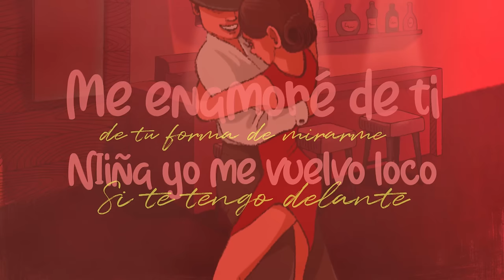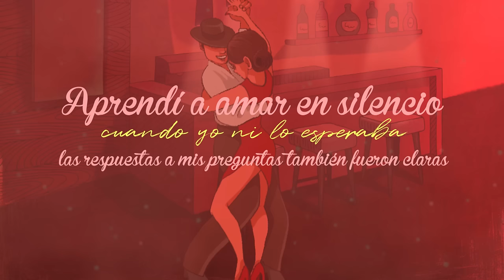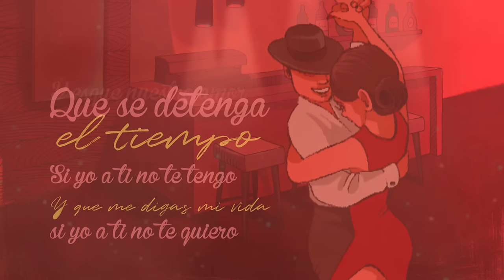Luisma Hervás FT. Juan Jesús - 💋Bésame💋 (Oficial Videolyrics)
- LUISMA HERVÁS -

- JUAN JESÚS -

- Producción : Yoseik
- Grabación, Mezcla y Master : D. Cortés
- Letra escrita por Luisma Hervás
- VideoLyrics: Carmen Palomino
- Discográfica : White Music